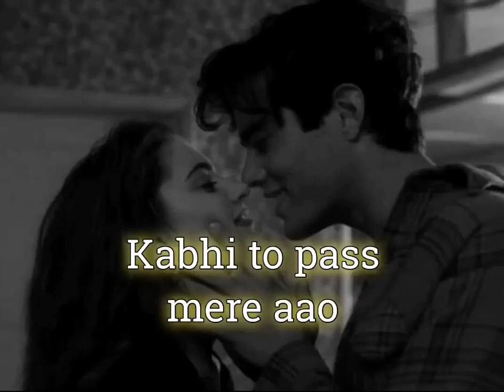Kabhi to Pass Mere aao Shrey Singhal Slowed & reverb Sad Song Hindi